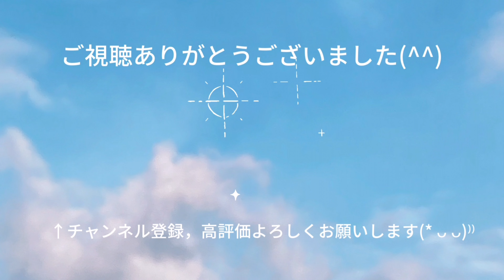ファミリーバドミントン カリメロ練習③R5.1.29